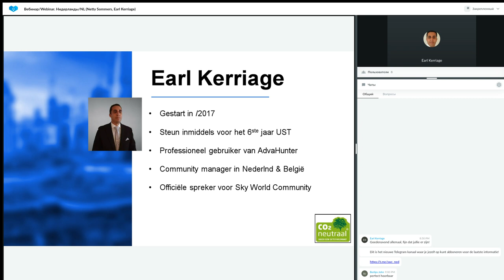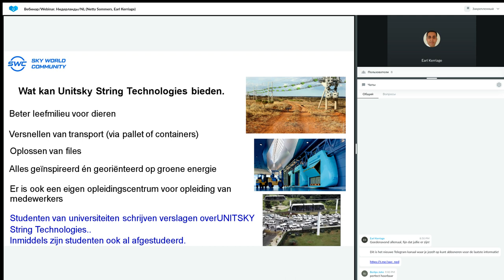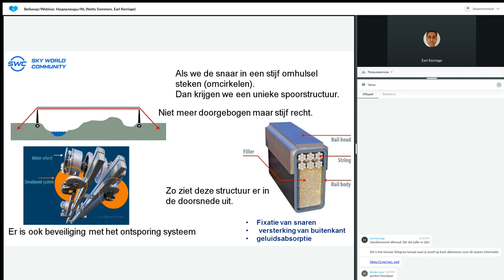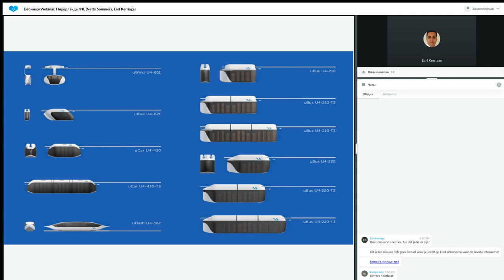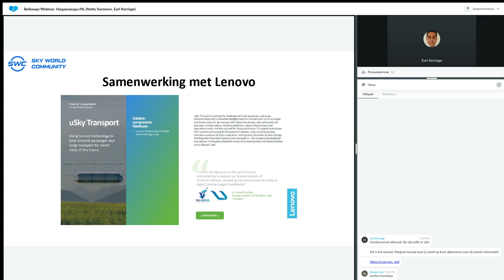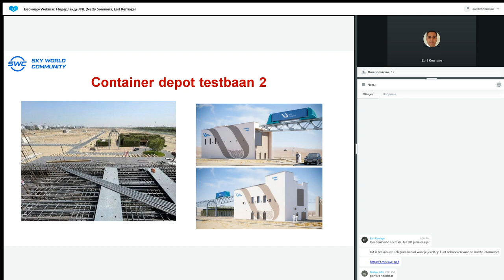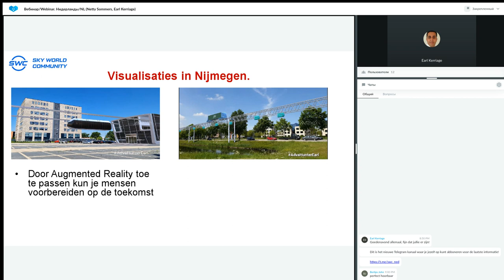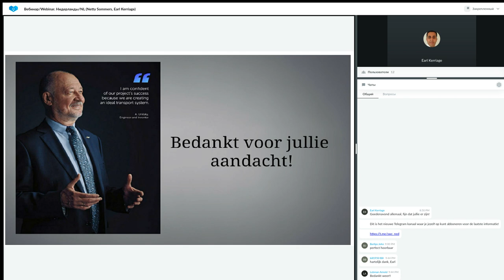Presentatie Technologie van 10.08.2023. Spreker: Earl Kerriage